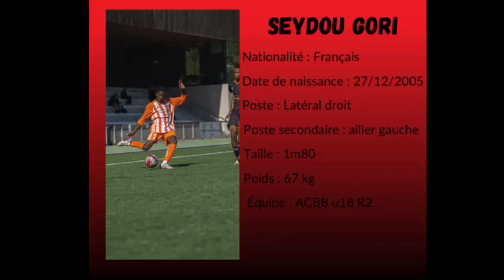Seydou.G - RB - 18 yrs - Fall 24